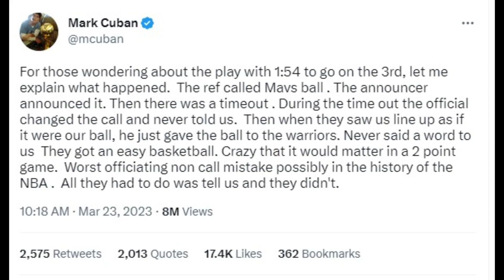Dallas Magprotesta sa NBA | Referee Nabayaran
Doncic’s frustrations with how the night has turned out appeared to get the best of him. With the Mavs down by three, 125-122, Doncic got the ball deep in the paint against Draymond Green. The Mavs star, despite trying his best, was unable to finish his shot attempt underneath the hoop, thanks to Green’s stellar defensive play (Green had three steals and four blocks on the night as well).

But Luka Doncic felt like there was contact; as is usually the case with the Slovenian superstar, he then expressed his disagreement with a non-call. However, he insinuated that something far more sinister is going on behind the scenes that made the referees swallow their whistles at a juncture of the game as crucial as this.